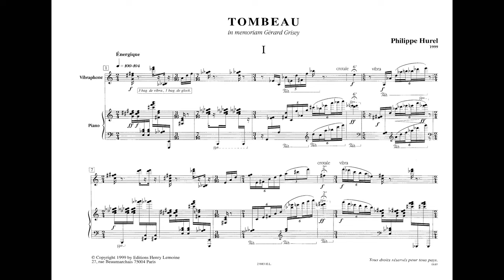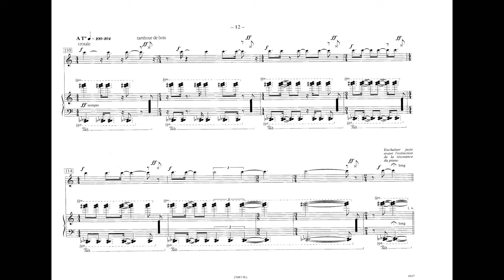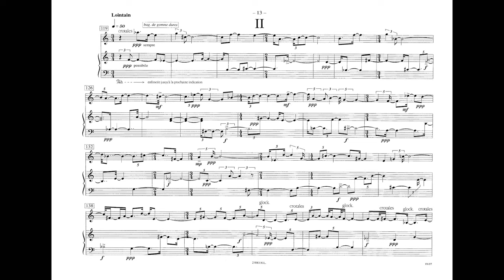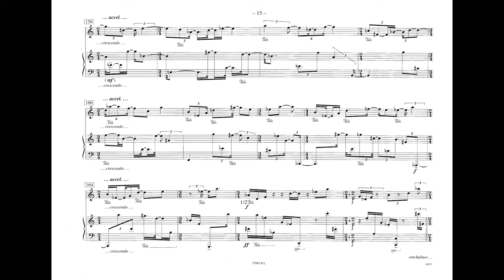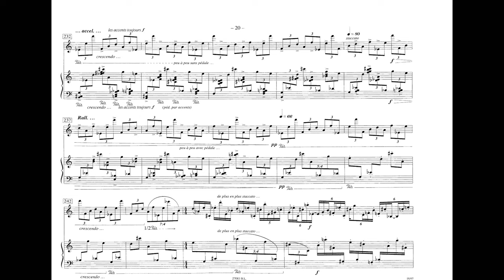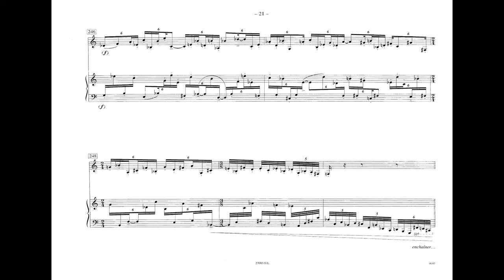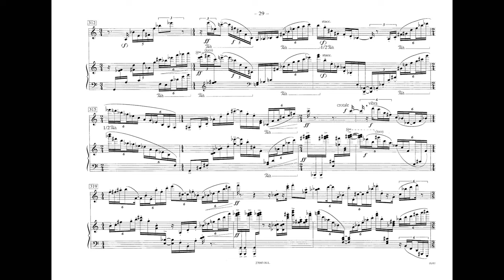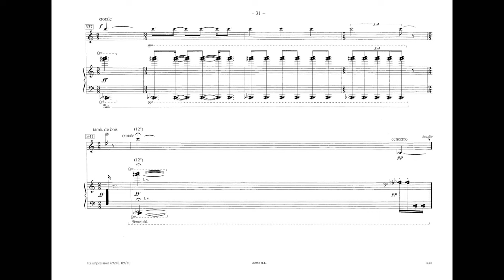Philippe Hurel - Tombeau (w/ score) (for piano and percussion) (1999)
In memorian Gérard Grisey

Jean Geoffroy (percussion, marimba)
Jean-Marie Cottet (piano)